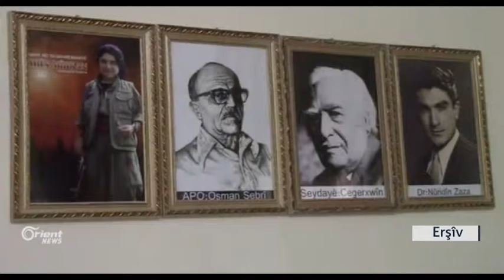Hin partiyên Rojava neqşeya çareseriya kirîza Sûrî diyar dikin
Duh li bajarê Qamişlo hejmareke partî û aliyên siyasî li Rojavayê Kurdistanê di kongireyekî taybet de rengê çareseriya kirîza Sûriyê ragihandin, û li gorî pirojeya wan divê Sûriyê Federal û demoqrat be, herwiha mafê hemû pêkhatiyan were parastin